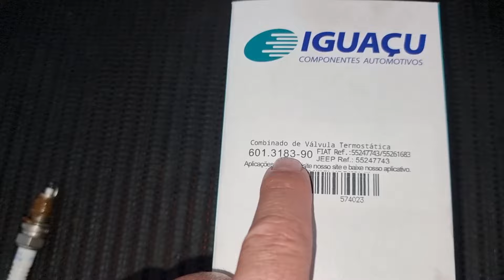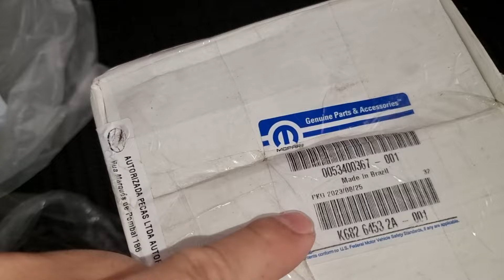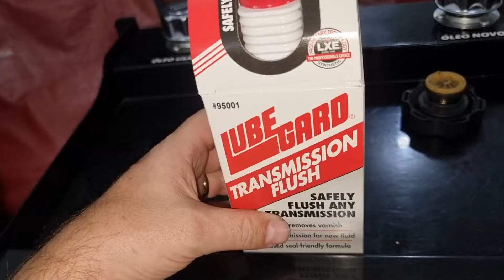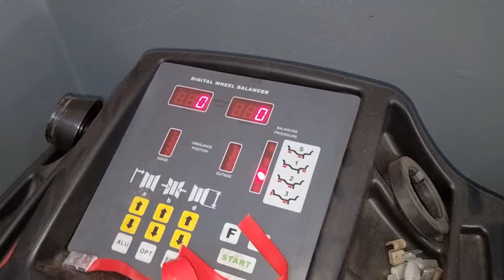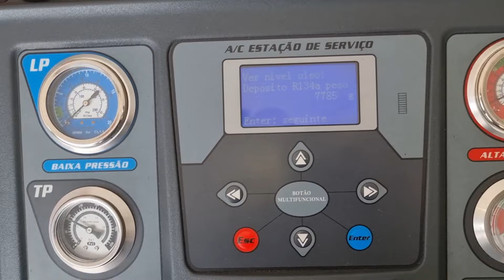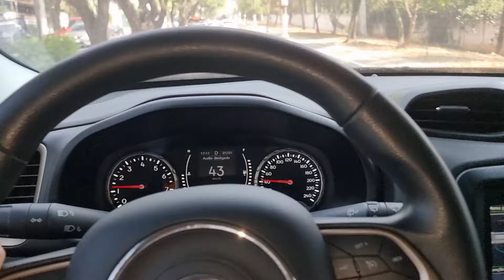Revisão no Jeep Renegade, Consumo Alto de Combustível, Barulho do Ar Condicionado, Vazando no Câmbio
Trocado de Calor do Cambio Modelo Novo Vazando Muito Barulho